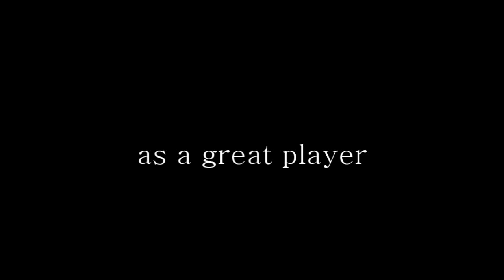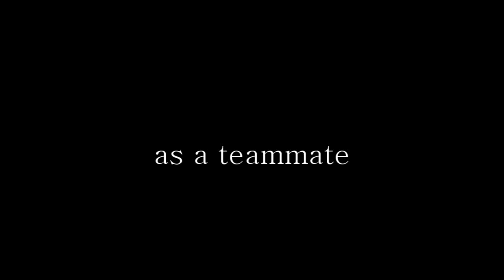In memory of Antonio "Cyx" Daniloski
R.I.P. from Germany

Ein Video über den verstorbenen Antonio "Cyx" Daniloski, der einem tragischen Autounfall zum Opfer fiel. Trotz seines jungen Alters war er eine feste größe im deutschen eSport. Er ist vielleicht gestorben aber seine Art sowohl als Mensch als auch als Spieler werden wir nie vergessen. Hoffentlich werden wir uns noch lange an ihn erinnern!

A Video about the dead Antonio "Cyx" Daniloski.
Hopefully we won't forget him!